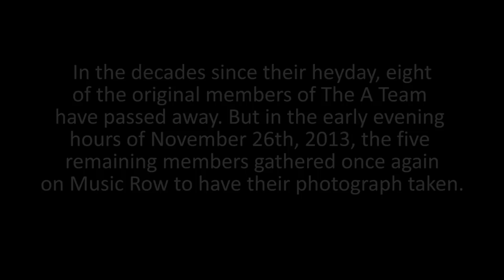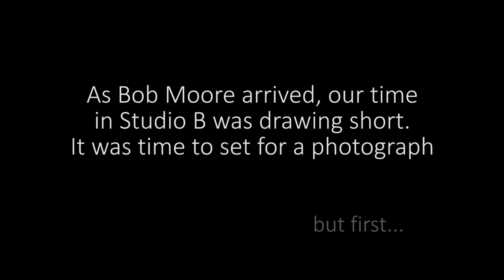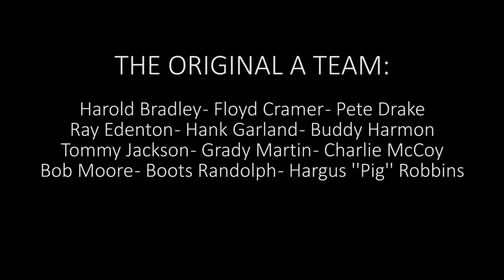THE A TEAM - NASHVILLE STUDIO LEGENDS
Behind the scenes at a magazine photoshoot with the five surviving members of Nashville's legendary A Team. These were the musicians who formed The Nashville Sound in  the fifties, sixties, and into the nineteen seventies.